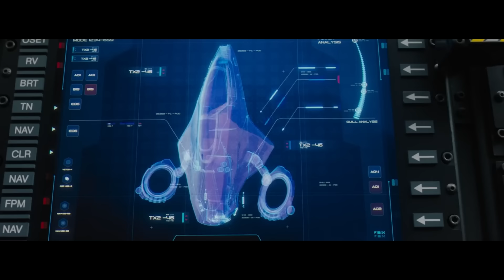Shouse - love Tonight (Don Tobol Remix) | SONIC